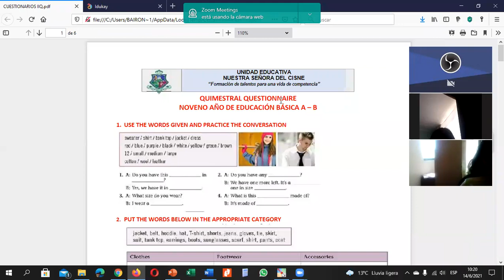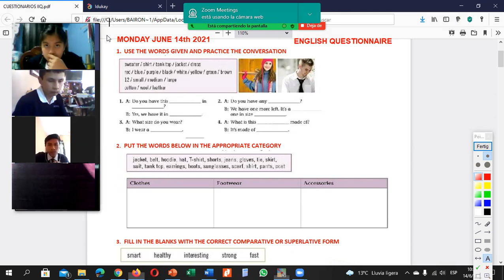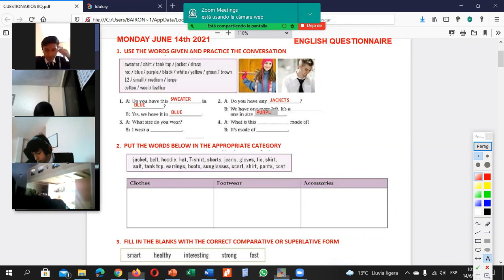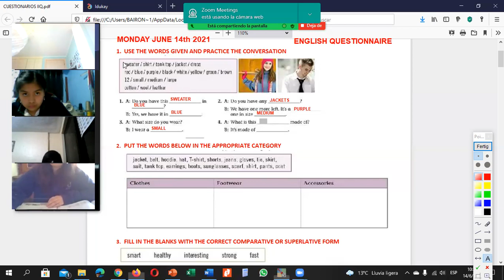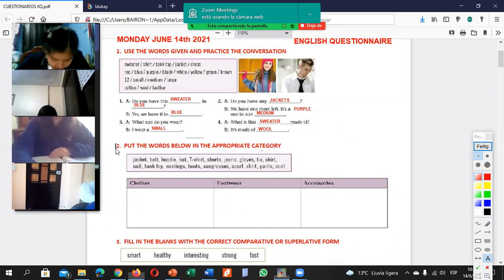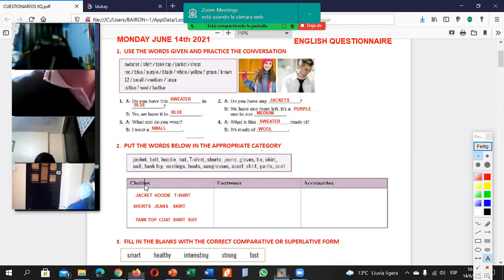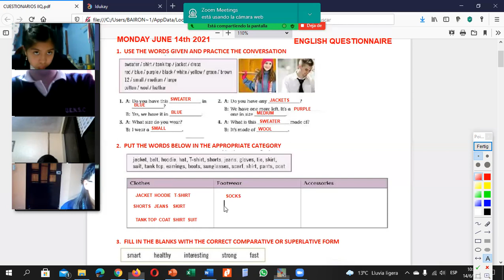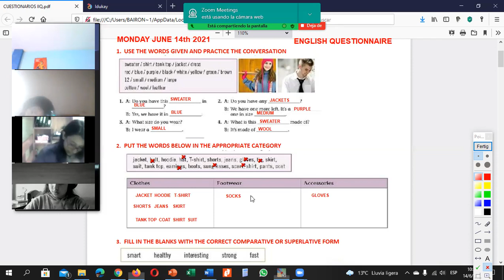9EGB B INGLÈS1 ESPERANZA 14JUN2021